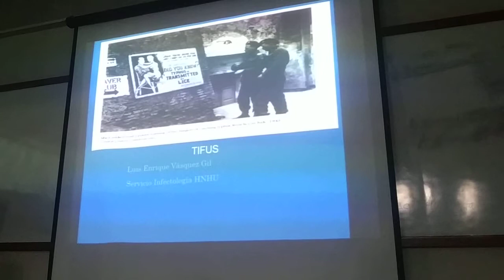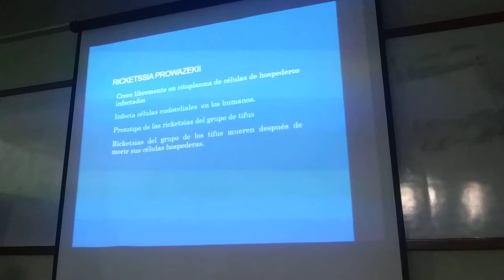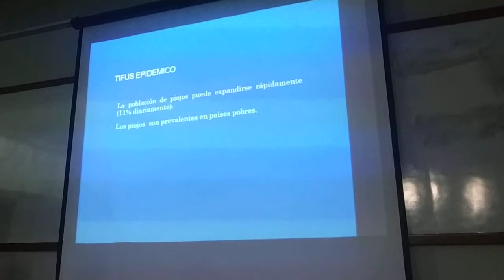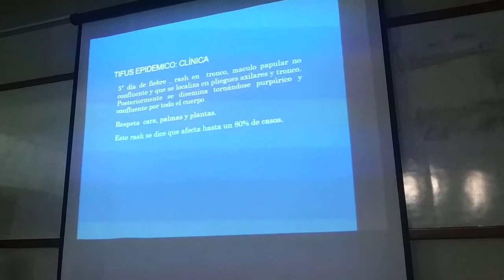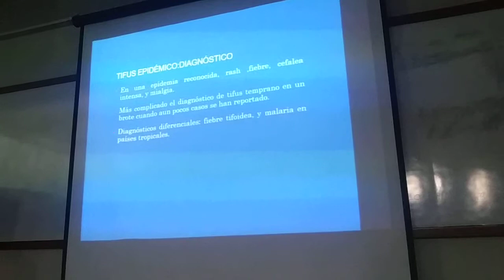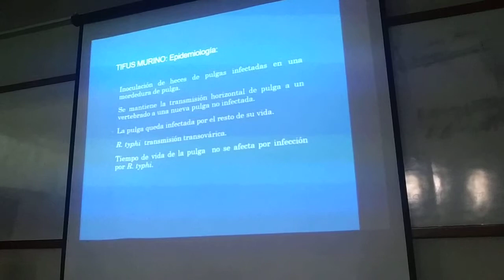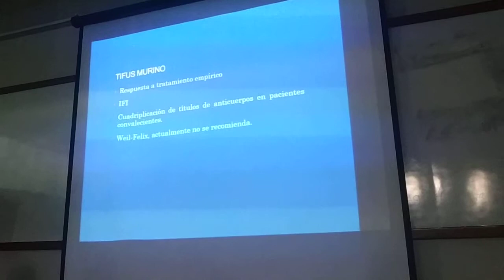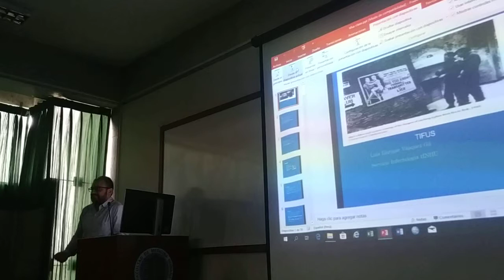Teoría N°8: Tifus —Jueves